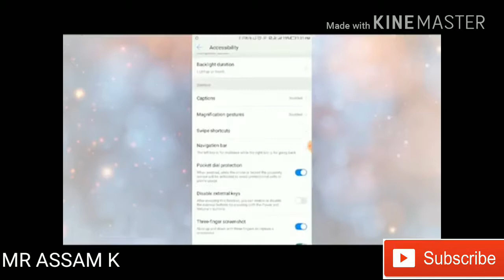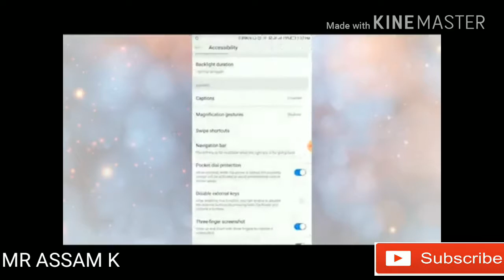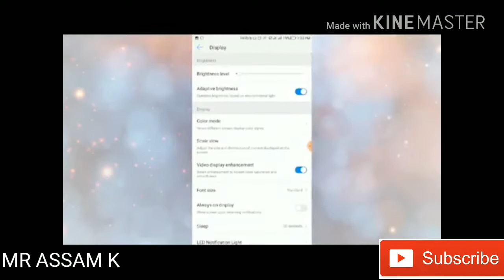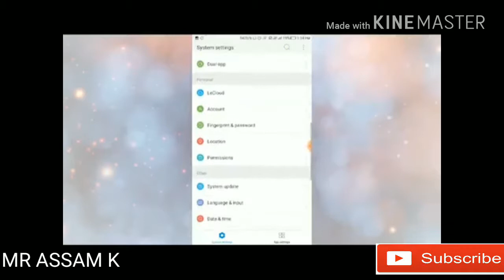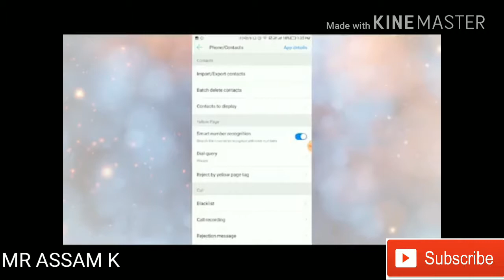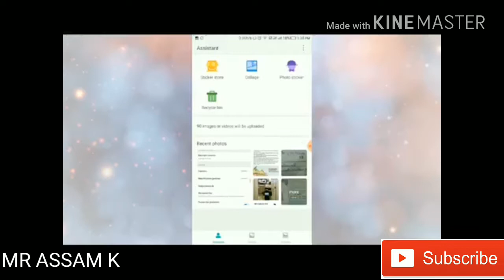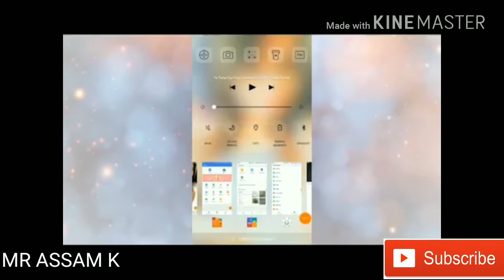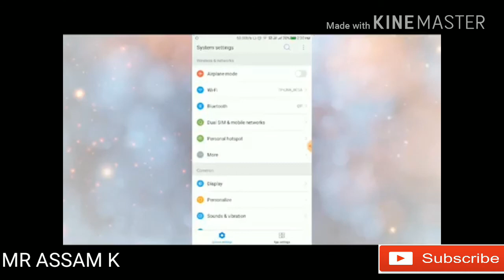Coolpad cool 1 update eui 5.9 update 7 August